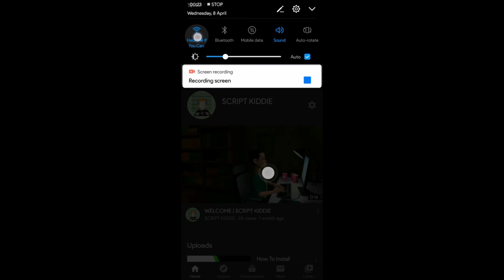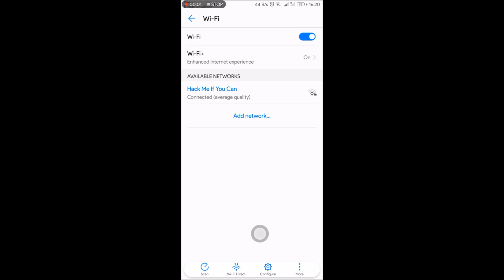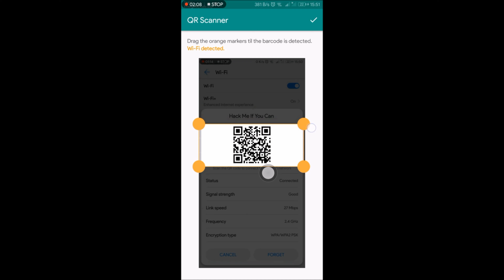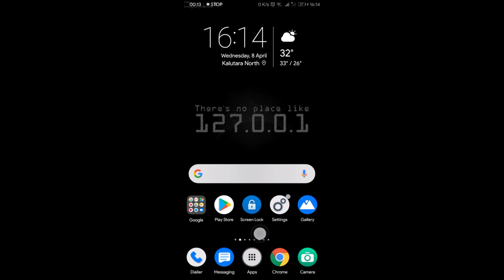How To Hack WiFi Password | Sinhala Review | SCRIPT KIDDIE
Welcome To My Channel Where I Showcase The Latest Ethical Hacking And All Real Tips And Hacks Related Windows, Linux, Smartphones And So Much More.if This Is Your Kind Of Thing Please Subscribe And Share Our Videos